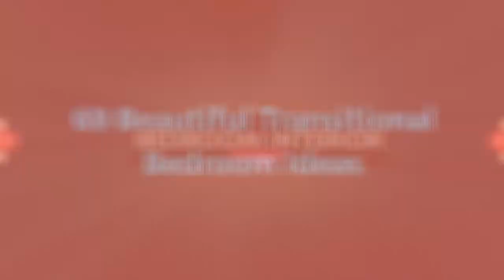75 Beautiful Transitional Bedroom Design Ideas #595 💞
Browse transitional bedroom decorating ideas and layouts. Discover bedroom ideas and design inspiration from a variety of transitional bedrooms, including color, decor and theme options.

0:00 - Intro
0:00:12 -  #1
0:00:17 -  #2
0:00:22 -  #3
0:00:27 -  #4
0:00:32 -  #5
0:00:37 -  #6
0:00:42 -  #7
0:00:47 -  #8
0:00:52 -  #9
0:00:57 -  #10
0:01:02 -  #11
0:01:08 -  #12
0:01:14 -  #13
0:01:20 -  #14
0:01:26 -  #15
0:01:32 -  #16
0:01:38 -  #17
0:01:44 -  #18
0:01:50 -  #19
0:01:56 -  #20
0:02:02 -  #21
0:02:09 -  #22
0:02:16 -  #23
0:02:23 -  #24
0:02:30 -  #25
0:02:37 -  #26
0:02:44 -  #27
0:02:51 -  #28
0:02:58 -  #29
0:03:05 -  #30
0:03:12 -  #31
0:03:19 -  #32
0:03:26 -  #33
0:03:33 -  #34
0:03:40 -  #35
0:03:47 -  #36
0:03:54 -  #37
0:04:01 -  #38
0:04:08 -  #39
0:04:15 -  #40
0:04:22 -  #41
0:04:29 -  #42
0:04:36 -  #43
0:04:43 -  #44
0:04:50 -  #45
0:04:57 -  #46
0:05:04 -  #47
0:05:11 -  #48
0:05:18 -  #49
0:05:25 -  #50
0:05:32 -  #51
0:05:40 -  #52
0:05:48 -  #53
0:05:56 -  #54
0:06:04 -  #55
0:06:12 -  #56
0:06:20 -  #57
0:06:28 -  #58
0:06:36 -  #59
0:06:44 -  #60
0:06:52 -  #61
0:07:00 -  #62
0:07:08 -  #63
0:07:16 -  #64
0:07:24 -  #65
0:07:32 -  #66
0:07:39 -  #67
0:07:46 -  #68
0:07:53 -  #69
0:08:00 -  #70
0:08:07 -  #71
0:08:14 -  #72
0:08:21 -  #73
0:08:28 -  #74
0:08:35 -  #75

😉 About Bedroom Interior Design 😉
Every day new design ideas, everyday new interiors, new cool solutions. On our channel Bedroom Interior Design, you will definitely find something that will help create the perfect home, the perfect bedroom, a great atmosphere.